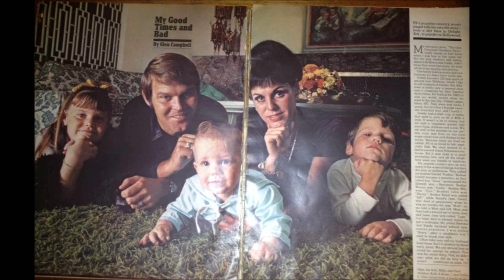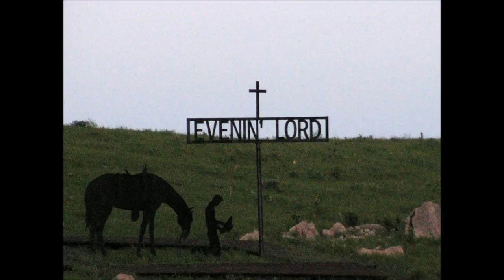Glen Campbell's Ruth written by Jud Strunk content is owned solely by the label/artist